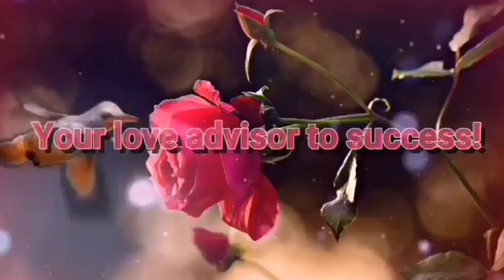MAGPADALA DAW NG PERA ?AYAW MAGPAKITA SA VIDEO CALL SIRA ANG CAM/READING COMMENTS/DATING SITE/LDR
Hello mga Besh
God Bless you all maraming salamat sa patuloy ninyong supporta sa ideas at sa mga nagtanung sana natulungan natin kau kahit sa ganitong simpleng paraan mga besh
Ingat tayo palagi mga besh

Good  luck sa inyong lahat
God Bless

Click niyo lang po yan mga besh  at mag message kayo mababasa ko yan replayan ko kayo anytime pag di busy ang lola ninyo  hehe